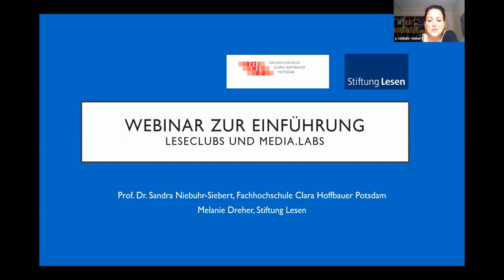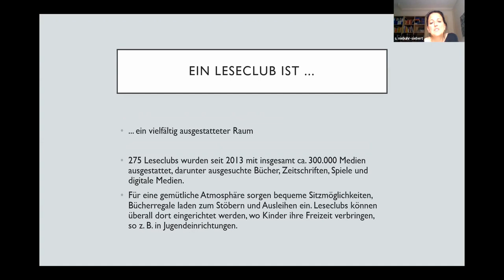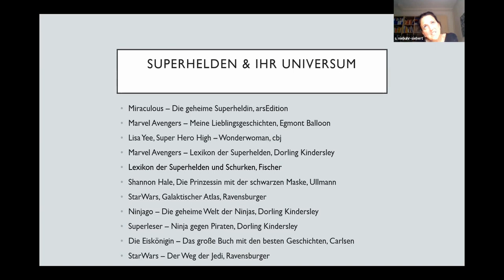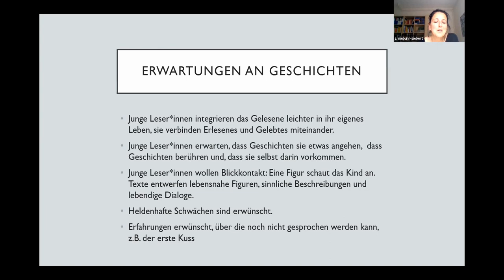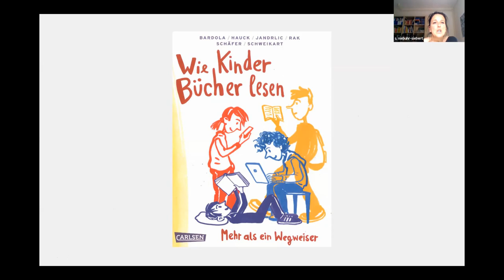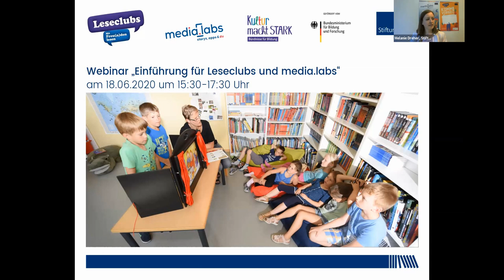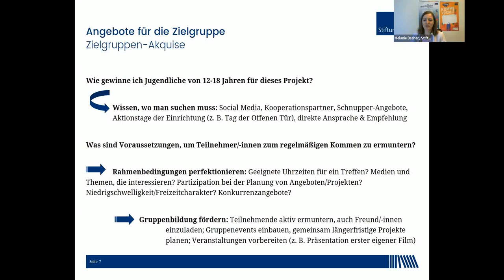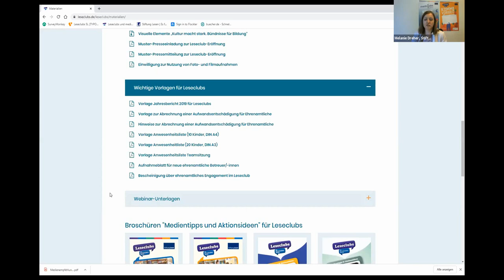Online-Seminar: Willkommen in den Leseclubs & media.labs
Dieses Online-Seminar möchte neue Partner beim Aufbau unserer kontinuierlichen Leseförderprojekte unterstützen. Die Referentin Prof. Dr. Sandra Niebuhr-Siebert erläutert mithilfe von Studienergebnissen sowie eigenen Erfahrungswerten ihres langjährigen Einsatzes für die Leseclubs, wie die Förderung der Lesemotivation bei Kindern jeden Alters gelingen kann und wo auch die Forschung geeignete Zugänge sieht. Vorgestellt werden u. a. Trend-Themen des Kinder- und Jugendbuchmarkts, die sich für Anschlussaktionen während der Treffen gut nutzen lassen.

Leseclubs richten sich an Kinder von 6 bis 12 Jahren, die media.labs fokussieren die ältere Zielgruppe von 12-18 Jahren. Beide Projekte der Stiftung Lesen im Rahmen von „Kultur macht stark. Bündnisse für Bildung“ können bis 2022 in Einrichtungen in ganz Deutschland aufgebaut werden.